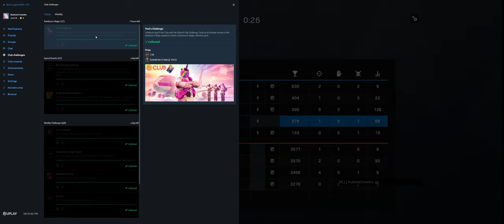Rainbow Six Siege + Part 3565 + Rainbow is Magic Event + Burnt Horizon pcgaming crew